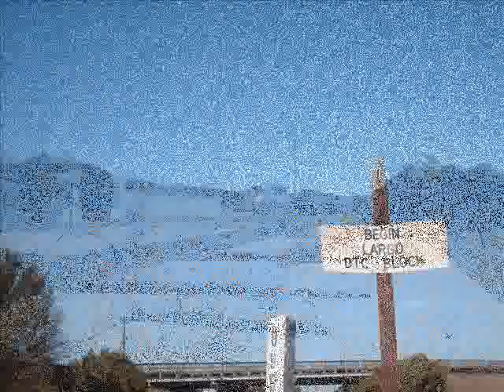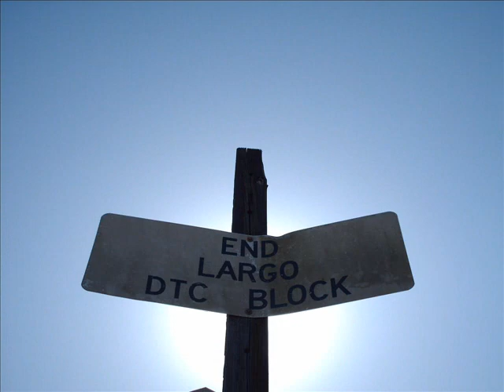CSX St. Petersburg, Florida *Slideshow*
I found a few pictures I took back in '08 of the 0701- Largo Switcher in St. Pete. On this same shoot I was filming with actual old Super 8 film. I just got the film back and have to transfer it onto DVD. I was sitting here and thought I'd put up these pictures of the train that hardly gets fame on youtube! It's short- but wait till you see the old Super 8 film I have of the 0701! Hope you enjoy it... The Super 8 film should be out by the end of the month- One of the scenes was photographed at the Old Passenger station located off 38 Th Ave. North. As you can tell this was before they cleaned it up. 22 St Street. on the Time's Spur. You can notice the old sectional track- which has now been replaced wtih CWR. Have fun and I hope to get more Video and pics of this elusive train they call the 0701!!!